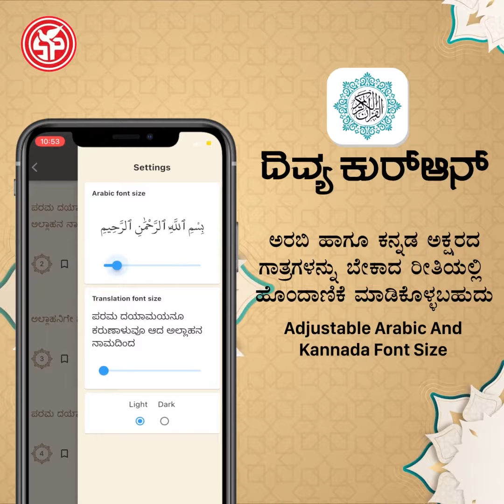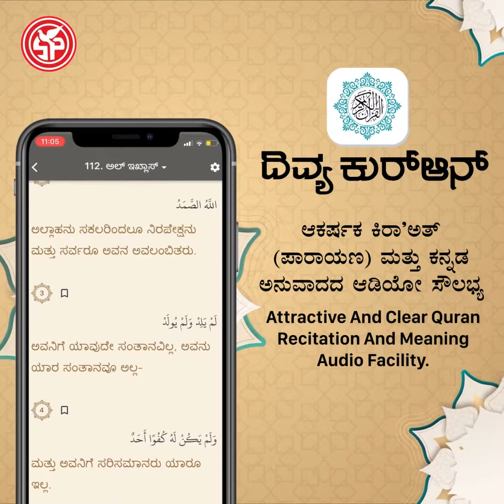24 April 2022